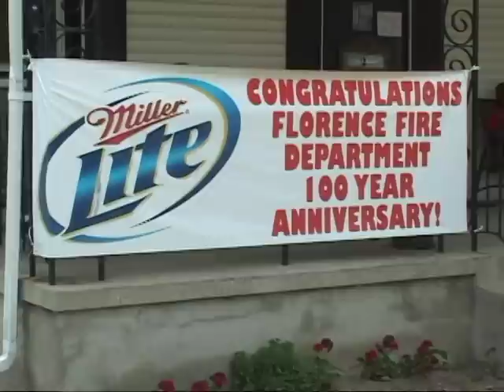Florence Township,nj Fire Department 100th Anniversary Parade part 3 of 3